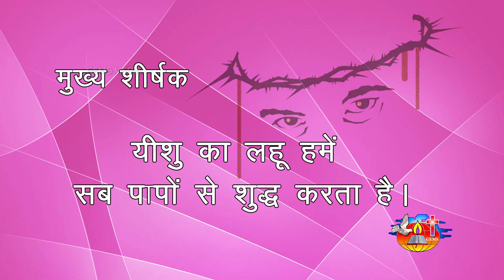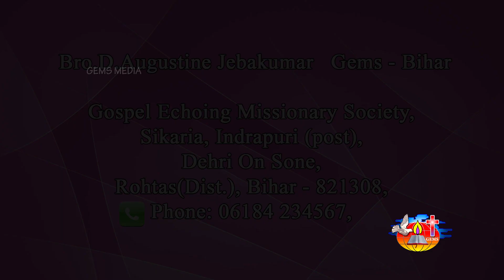Yeshu Ke Lahu Hame Sab Paapo Se Sudh Karta Hai - Day 1 | D. Augustine Jebakumar | Ramghar Meetings